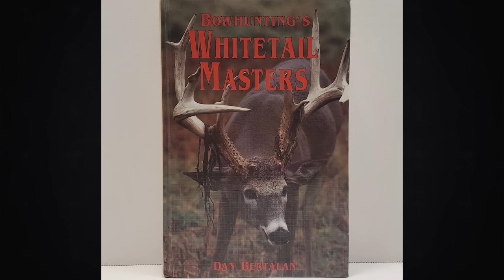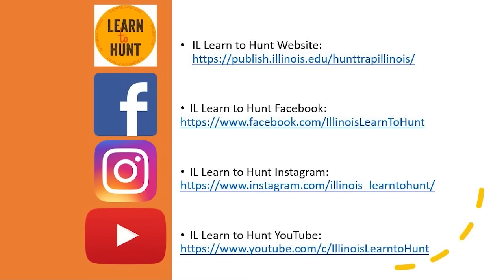Ep.35 | The Mitch Rompola Buck Saga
After 25 years, here is what we know about the Rompola Buck. With interviews from Chuck Nease (CSS Archery and creator of the bow Mitch used to shoot the deer), the Mitch Rompola Fan Club Facebook Page Administrators, and a new look at some disputed photos.

The University of Illinois' Illinois Learn to Hunt program provides FREE educational content, training webinars, and workshops to teach ADULT participants how to hunt deer, turkey, squirrels, pheasants, ducks, geese and other game.

The Hunting Illinois podcast provides educational discussions with experts, review of animal ecology, hunting strategies, and so much more. It is never too late to learn how to hunt!